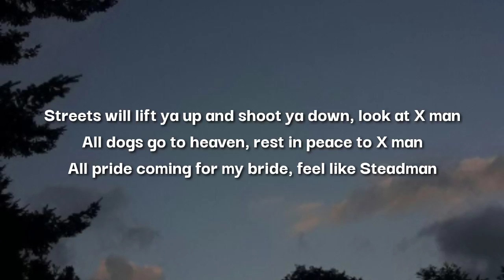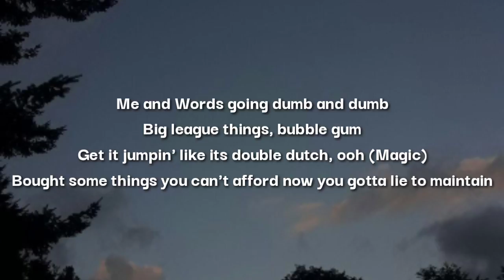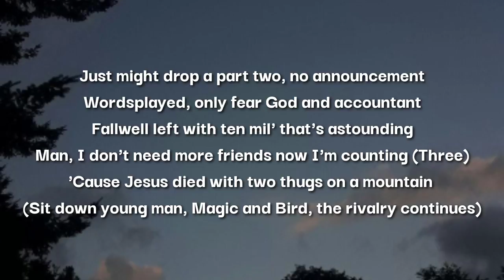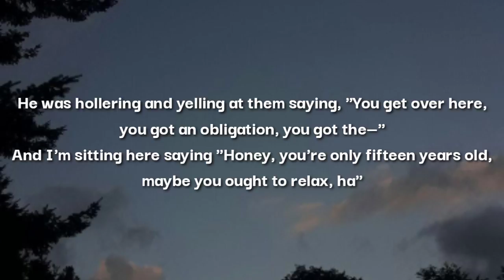Andy Mineo, Wordsplayed - You Know The Drill (Lyrics)